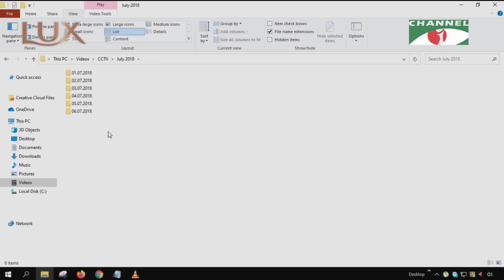কেনো নিজের স্ত্রীকে জীবিত দেখে চমকে গেলেন আফরান নিশো? Afran Nisho | Mehazabien | Punorjonmo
নাটকঃ পুনর্জন্ম

worldwide.